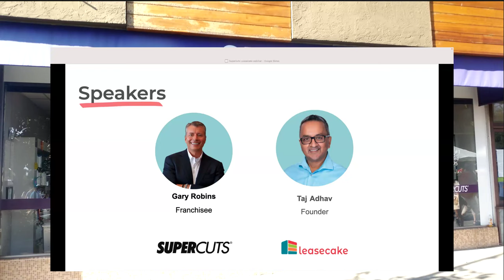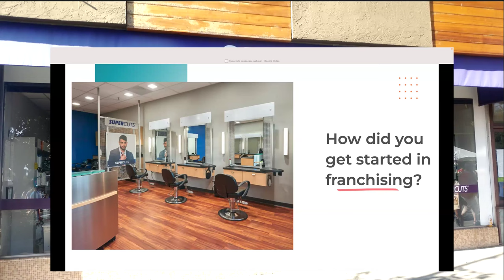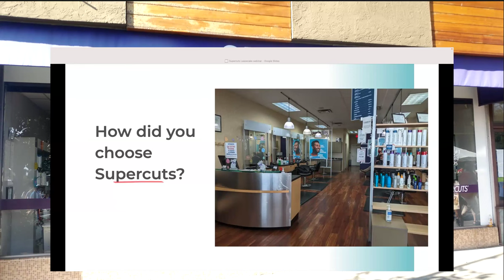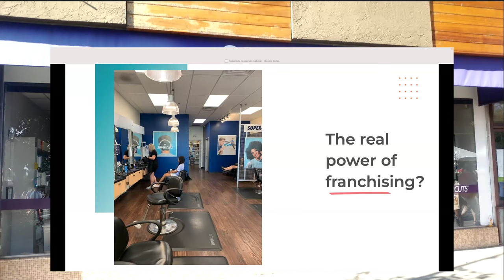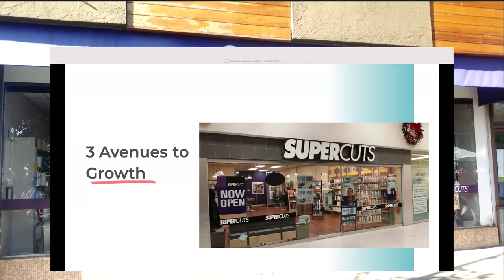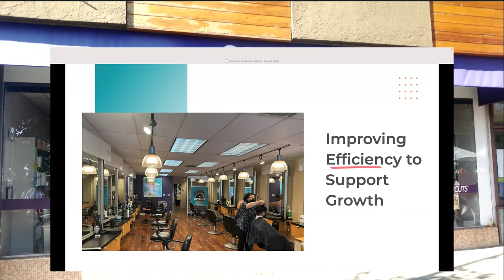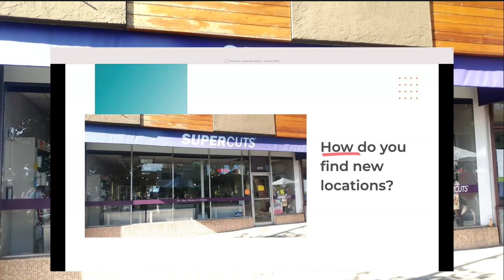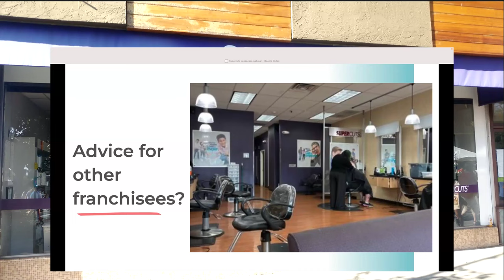How to Build a Successful Supercuts Franchise: Q&A with Gary Robins, Franchisee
This is a Q&A style video featuring Gary Robins, a successful Supercuts franchisee currently operating 63 stores, who has built a thriving business venture. In this session, Gary shares his remarkable journey, from growing up in a salon to building a small chain of video stores, and ultimately finding his passion in the world of franchising. He also shares his learnings from 30+ years in the franchising business, and advice to other multi-unit operators on how to succeed and continue to grow amidst difficult economic times.